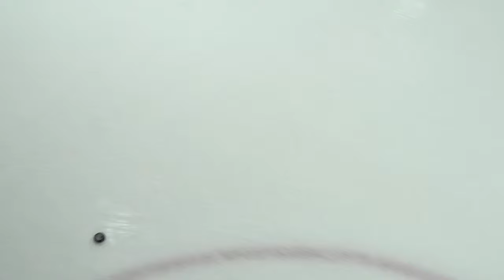5th Annual Battle for the Queenstown Cup FINALS LIVE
Live coverage of the 5th annual Battle for the Queenstown Cup Ice Hockey tournament at Queenstown Ice Arena.

Each team will have 5 games and will have to battle for every goal they get. Surely to be the most action-packed weekend at the QIA since the Inaugural Battle for the QT Cup. Games are FREE to watch & the fully licensed cafe will be OPEN serving up food & beverages so no outside food & beverages allowed onsite.
Our 5th annual ice hockey Battle for the Queenstown Cup tournament on January 24th thru the 28th and will be made up of 19 teams from all over New Zealand including men & women from the NZIHL & NZWIHL teams as well as players from around the world.

Sunday Jan 28th
7:00a - 7th Place B
8:10a 0 7the Place A
9:20a - 5th Place B
10:30a - 5th Place A
11:40a - 3rd Place B
12:50p - 3rd Place A
2:00p - B Final
3:10p - A Final